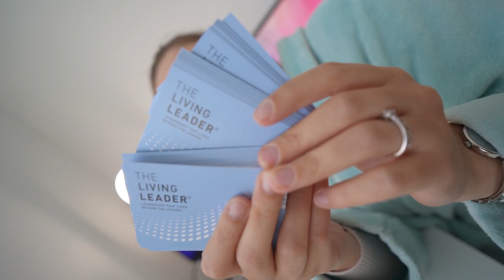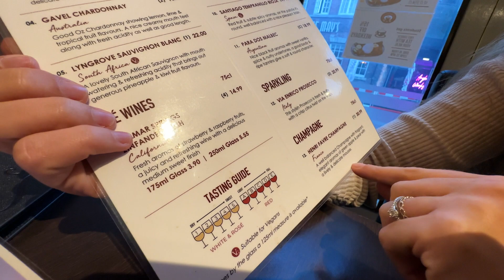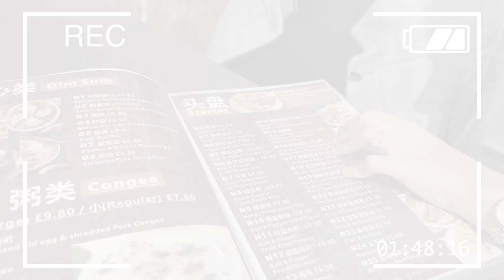Cum să nu dai greș când totul e la ghici